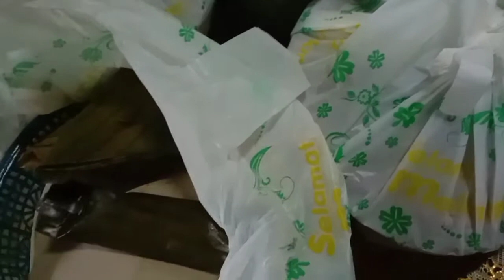Selapanan bayi | adat jawa | bayi umur 35 hari